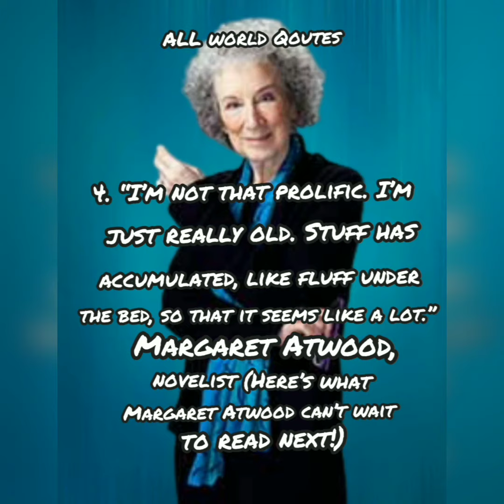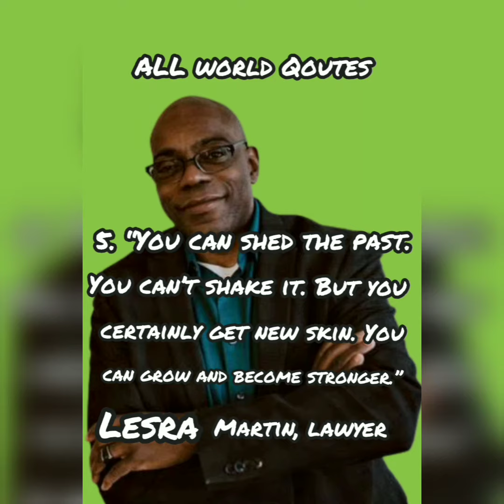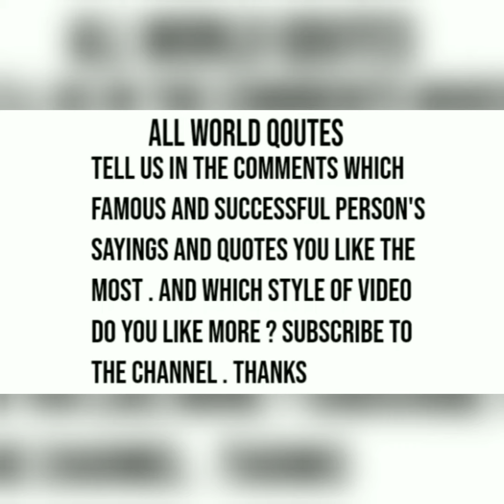100 great Canadian Quotes 1 to 10 Episode 1 || All World Quotes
100 great Canadian Qoutes . best Canadian Qoutes. Canadian top celebrities quotes. Canadian Qoutes. Canadian Qoutes is life . Canadian pm Qoutes .